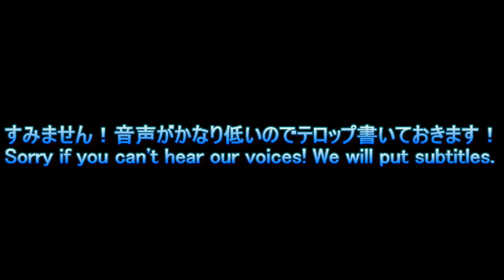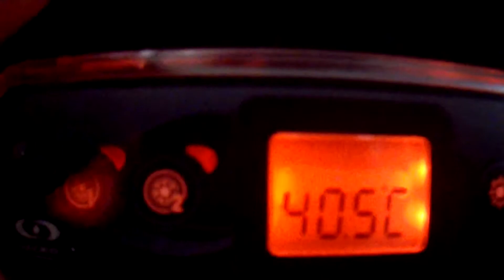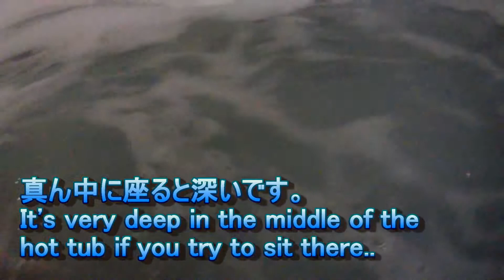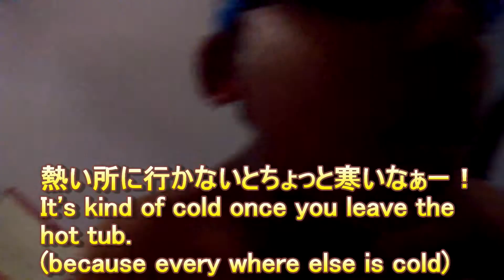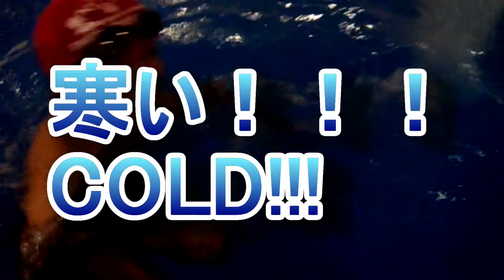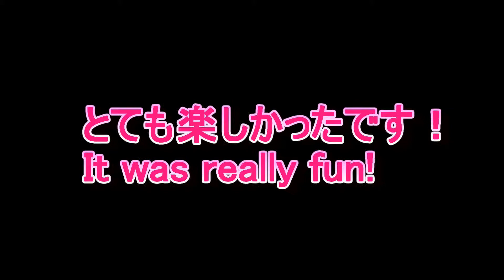プールが貸し切り状態？夜のホテルのプール☆ Hotel swimming all for ourselves?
皆さん、こんにちは！今回はモントランブランで泊まったホテルのプールが貸切状態だった時の様子です！夜九時ぐらいだったので、誰もいなかったそうです！ジャクズィーもあったのでプールに入ってジャクズィーへの移動の繰り返しでした！とても楽しかったです！

☆★☆★☆★MiKEJM TVのおすすめ動画☆★☆★☆★
ボトルフリップチャレンジタグゲーム！みんなで復活させるぞ～！(^^)/ | Flip bottle challenge in 2019? Bring it on!: ボトルフリップチャレンジタグゲーム！みんなで復活させるぞ～！(^^)/ | Flip bottle challenge in 2019? Bring it on!

【うざい広告】もし10分の広告が出てきたら、耐えられますか？| Tik Tok compilation part 2

カナダの科学館☆楽しいアクティビティがありすぎて一日で回り切れない((+_+)) | Journey at the Ontario Science Center